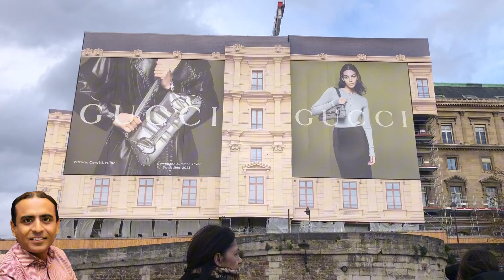France mn Pakistani Indian ye kam be krtay hen || Europe janay wale ye video zarur dekh lo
Lifestyle of Paris
Lifestyle videos
Actress
Fashion Designer
Fashion video
Dress designer
Visa information
France visa application
Schengen visa information
Pakistani in Europe
Indian in England
Indian in Europe
Canada visit visa
Jobs in France
Canada visa for Indians
Canada visa for Pakistani
How to get appointments
Trending videos Pakistan India Bangladesh
How to apply for Canada visa
How to apply for USA visit visa
Life in France
France visa application
French people
Fashion ki Dunya
Bollywood style
Tourist in Paris
Tourism
Things to do in Paris
Things to do in Japan
Japanese people
Things to do in London
Things to do in England
Things to do in USA
Things to do in France
Things to do In Sydney
Family visa information
Study in Australia information
Study in canada information
Nursing jobs in Canada
Nursing Homes in Australia
Nursing jobs in USA
Nursing jobs in Japan
Study visa application
Scholarship visa information
Student life in France
Study abroad information
Visit for Iski
Visit visa for Indian